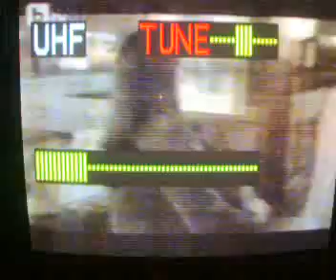burgas and dobrich live tv dx in central bucharest ch26 and ch28 june 2012